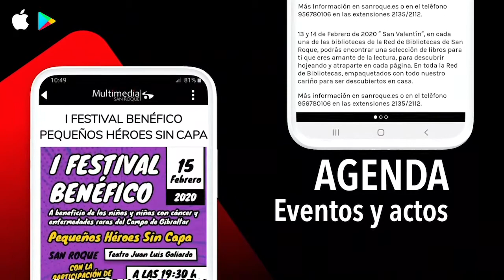NOTICIA APLAZAMIENTO FICSAN 28 ABRIL 2020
FICSAN aplaza su 42 edición por la crisis sanitaria por coronavirus
El 42 Festival Internacional del Cortometraje de San Roque (FICSAN 2020), que iba a celebrarse entre el 6 y el 13 de junio, ha tenido que aplazarse debido a la situación de incertidumbre que ha provocado la crisis sanitaria por coronavirus. La concejal de Cultura, Ana Ruiz, ha anunciado hoy, lunes, este aplazamiento, y ha señalado que, se celebrará cuando las condiciones derivadas de la situación del coronavirus se normalice.